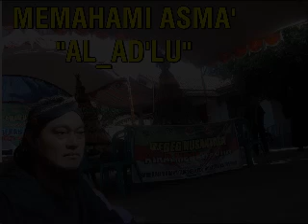"MEMAHAMI ASMA' AL_ADLU"